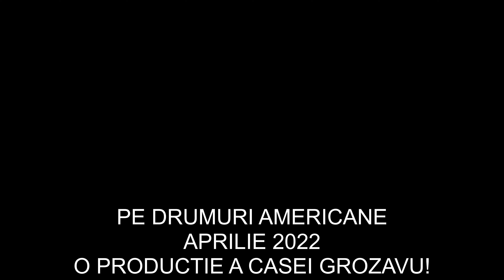In vizita la cel drag!